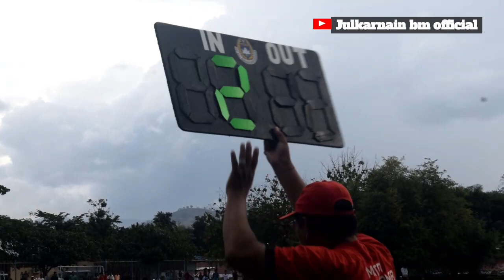Grand Final !! MAN 1 KOTA BIMA vs SMAN 2 KOTA BIMA || Liga Pelajar Kota Bima 2023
Laga grand final turnamen sepak bola liga pelajar Kota Bima tahun 2023 yang mempertemukan kedua tim
MAN 1 KOTA BIMA VS SMAN 2 KOTA BIMA
Pertandingan di bawah guyuran hujan deras dan berakhir dengan skor ( 1 - 0 ) untuk kemenangan tim MAN 1 KOTA BIMA